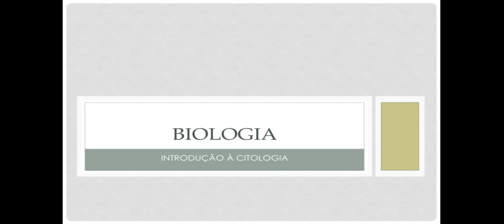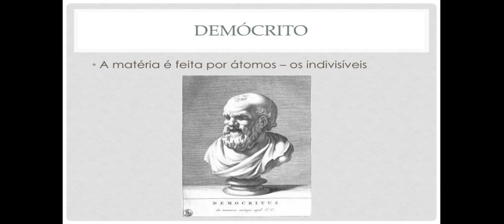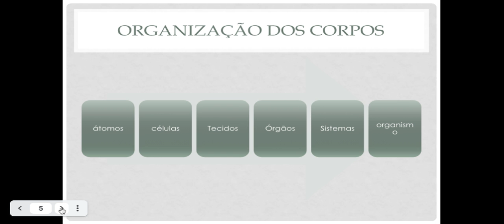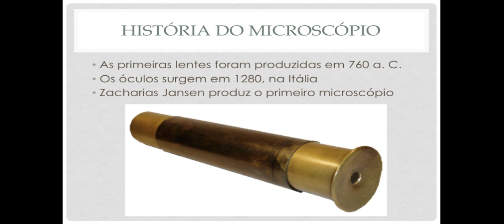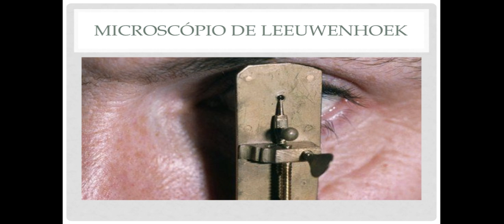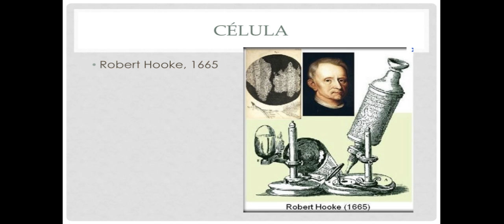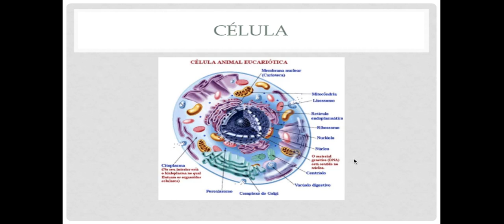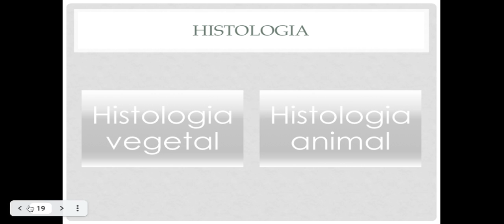Introdução a citologia